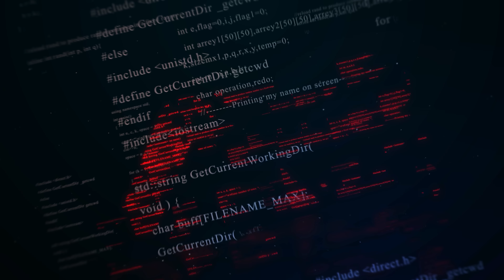I BECAME JOHN WICK IN THE HONG KONG MASSACRE !!